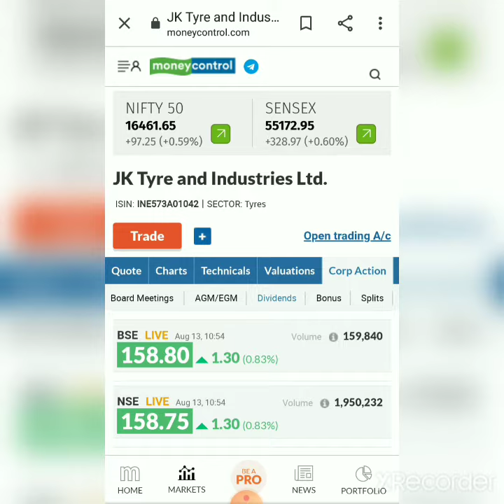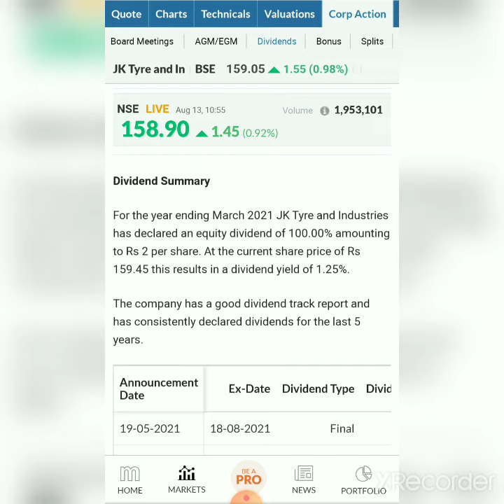JK Tyre & Industries Final Dividend 🚀||JK Tyre Share Latest News🔥|| JK Tyre Final Dividend Date 🎉😍